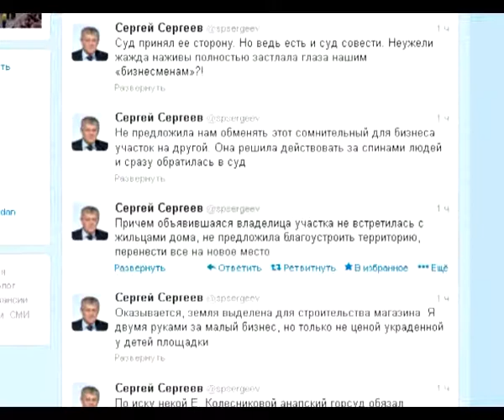Власти курорта намерены предотвратить снос детской площадки в 3-м микрорайоне